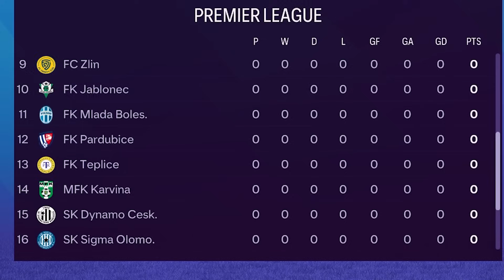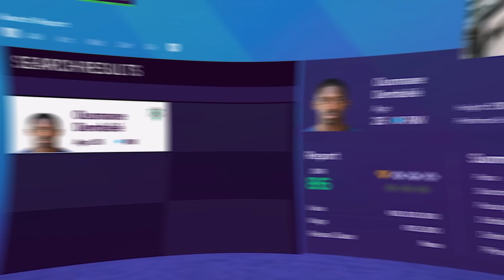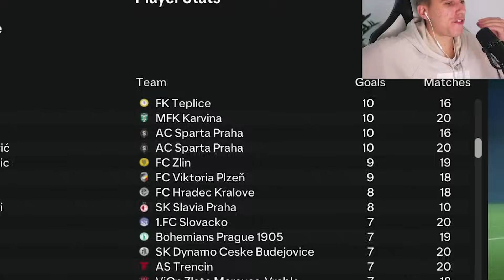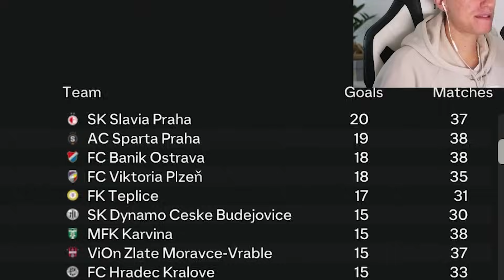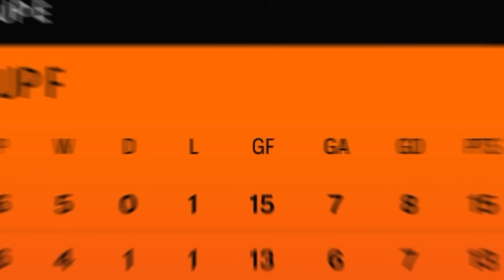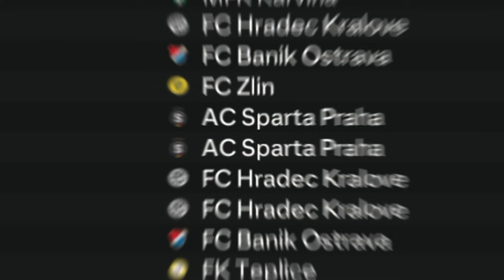Vložil jsem ČESKOU & SLOVENSKOU Ligu do PREMIER LEAGUE 🌟😨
FIFA 24 EA FC 24 Kariéra - Fortuna ČESKÁ LIGA a SLOVENSKÁ LIGA v Premier League